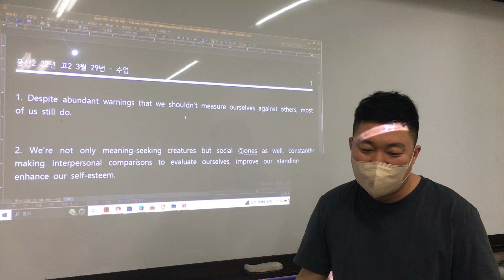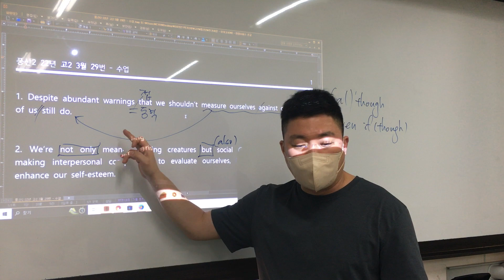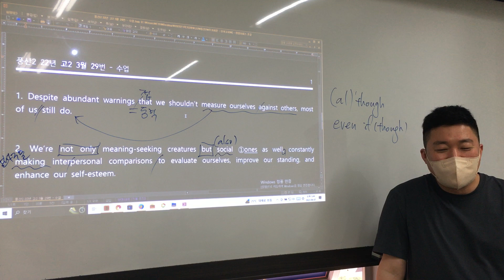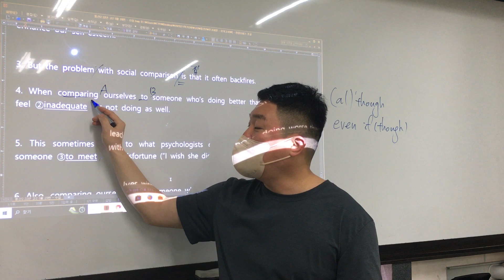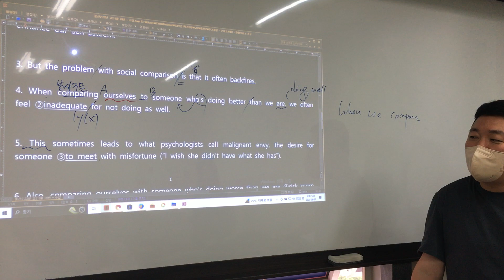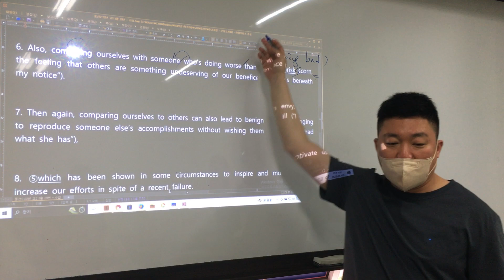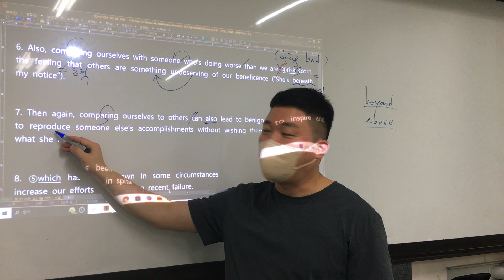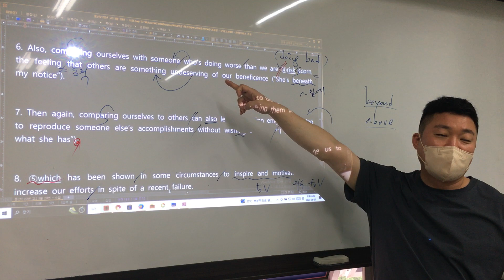0607 풍산2 22년 고2 3월 29번